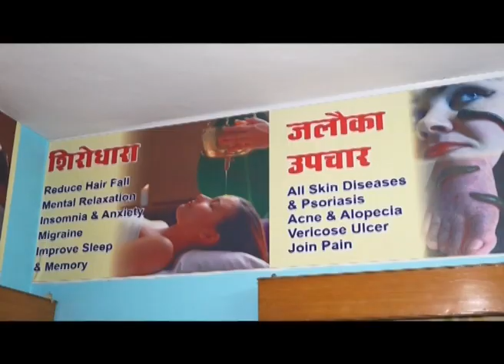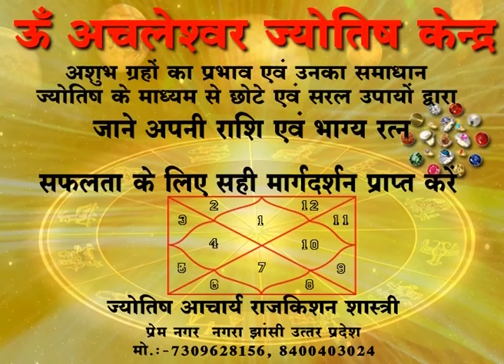बरसाती मौसम में आनंद लो , बुंदेली सैरा नृत्य को